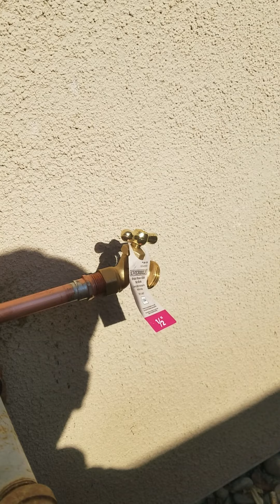Como soldar cobre facil